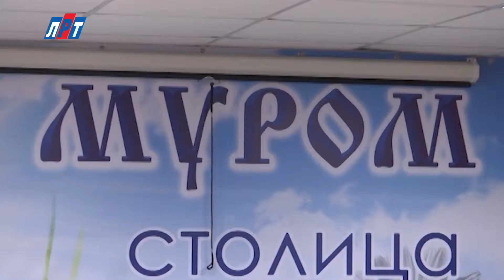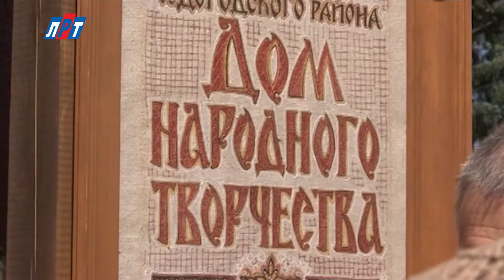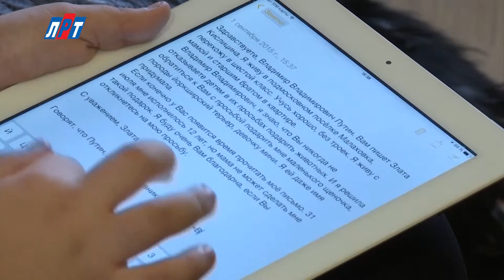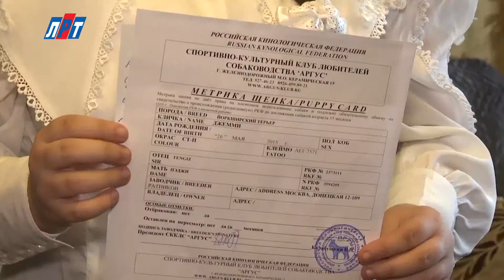30 12 2015 SpecVipusk 1